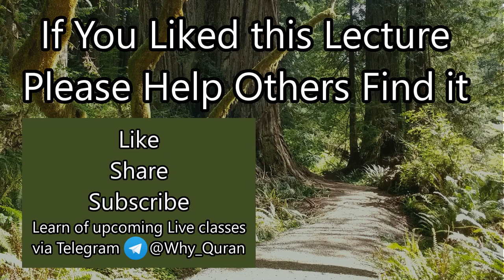[2b] Don't Believe Everything You Hear | (#49) Tafsir | Sheikh Azhar Nasser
Verse 6 of Surah Hujurat, on how we should treat each other